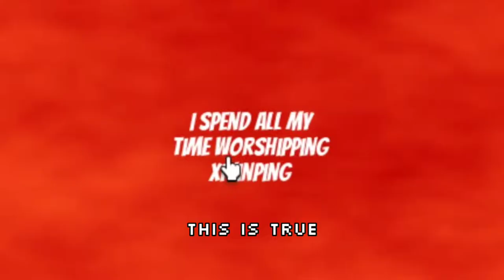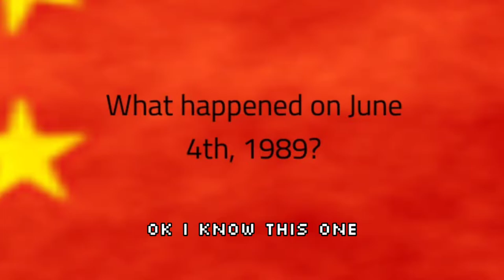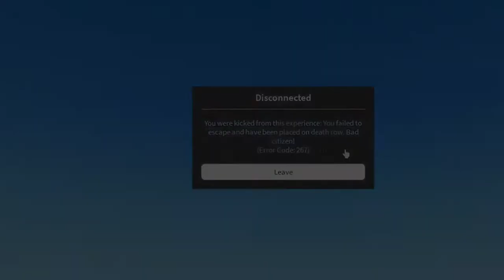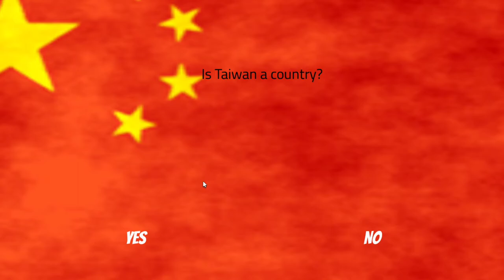The Roblox Social Credit Experience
In today's video I will cover a game known as China Social Credit Test which is exactly what you think it is. Someone actually managed to make a good one on Roblox and I'll be covering all the endings on it. Enjoy!

📌 Timestamps: 📌

0:00 - Intro

0:37 - Failing the Test

2:01 - Failing to Escape

2:57 - "Free" Social Credit

3:11 - Passing the Test

3:39 - Escaping

4:20 - Outro

Any other songs were either from my editor or the game itself so I unfortunately can't link them